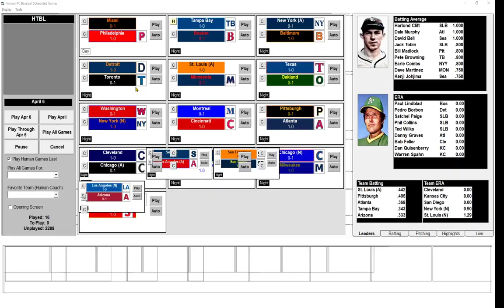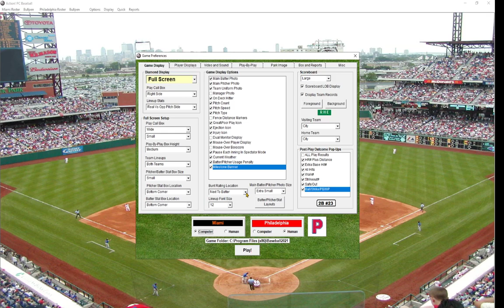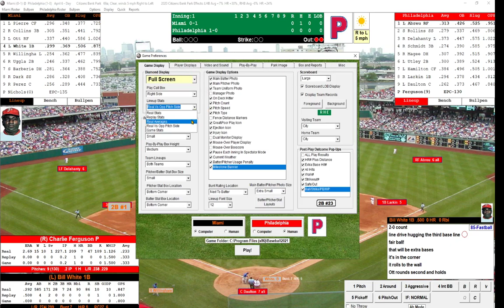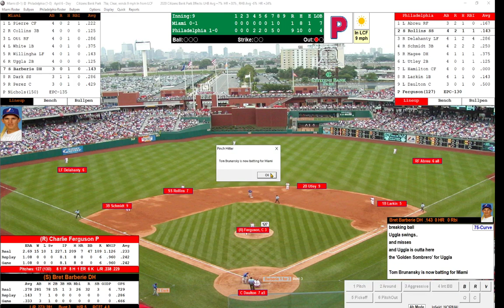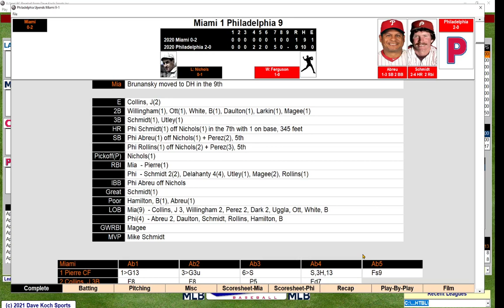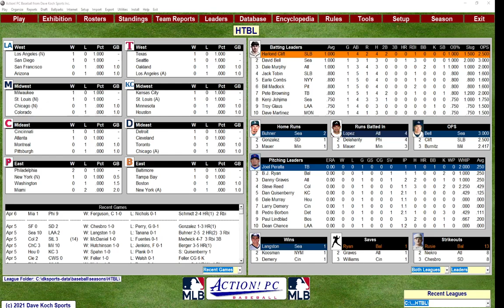HTBL Season 1: MIA at PHL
On the second day of the season, the Marlins battle the Phillies.